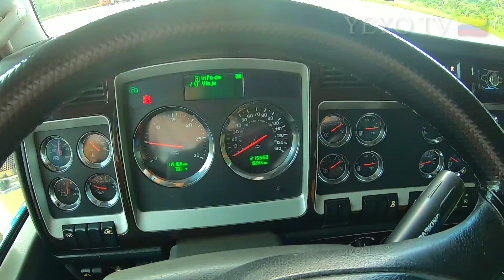UN BREVE VIAJE A LA COSTA, Y ENCUENTRO ÉPICO CON ALEX TABORDA, Y ALEJO TRUCKS ♥️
____________________________________IGNORAR_______________